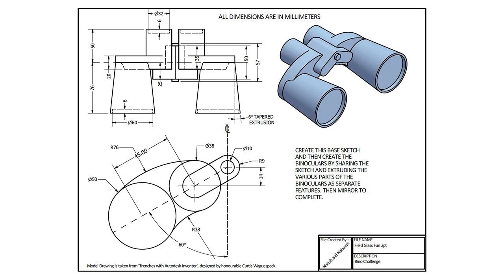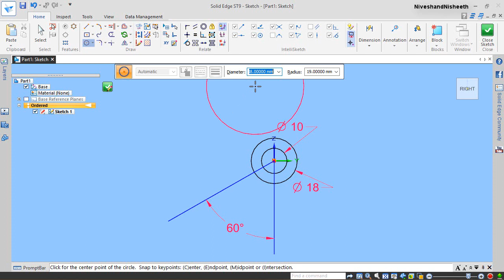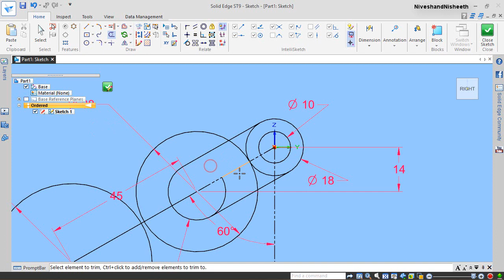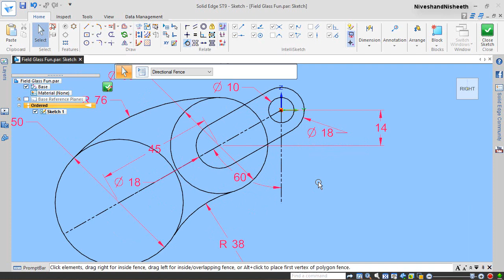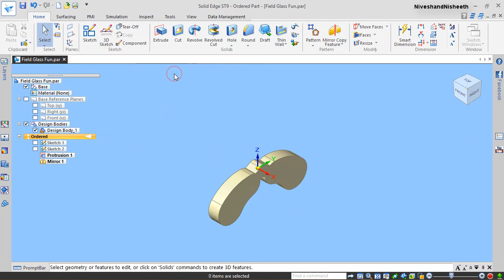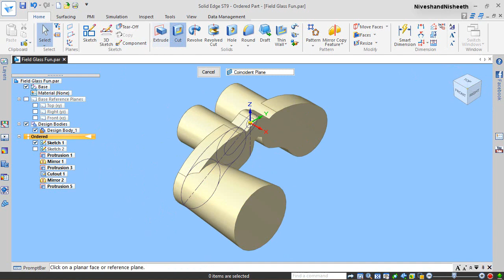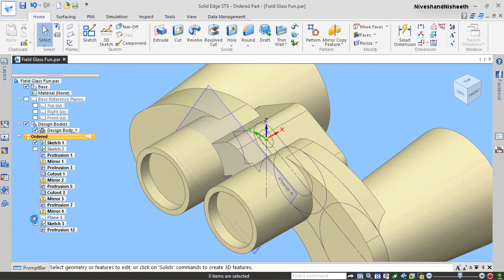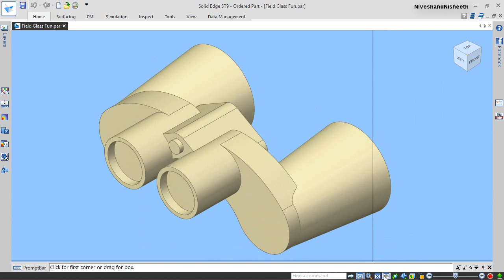Field Glass Fun || Solid Edge Tutorial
Field Glass Fun along with Drawing Sheet || Solid Edge Tutorial
Designing a machine part from the 2D sketch. Dear Viewers, In this video we will show how to create a 3D model 'Field Glass Fun' with the help of 2D drawing sheet in Solid Edge Tutorial ST 9 Software.
You may get the drawing sheet of this model, by visiting the Content list of our videos, on the following link ---

you